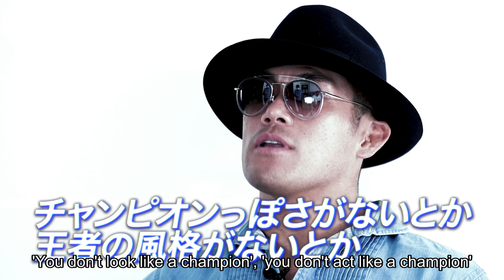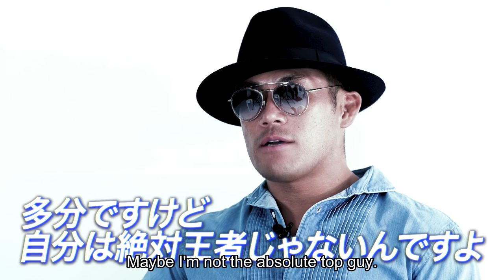EVIL vs SANADA live in English on NJPW World!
English subtitles
Destruction in Ryogoku is live in English October 9!